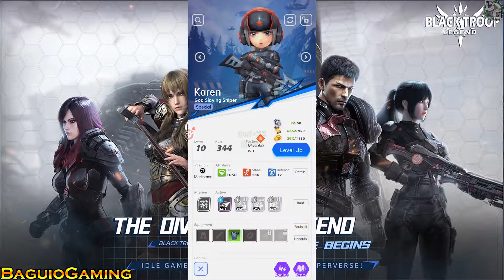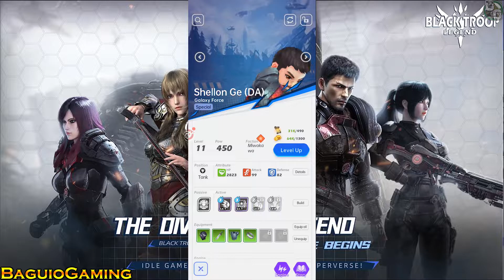Black Troop: Legend Gameplay/APK/First Look/New Mobile Game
Black Troop: Legend
By : ZeroneGames
Internet : Online
Total Size : 0.99GB